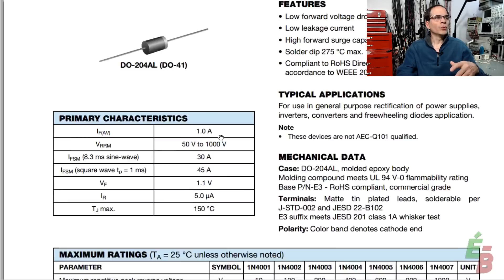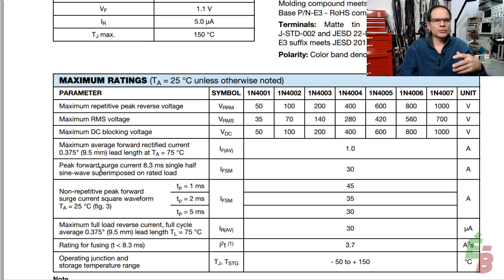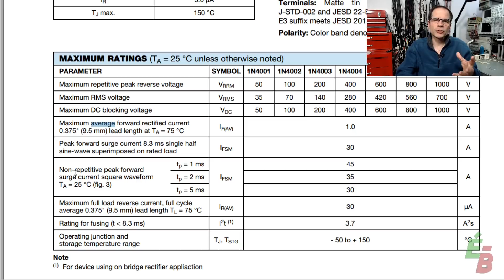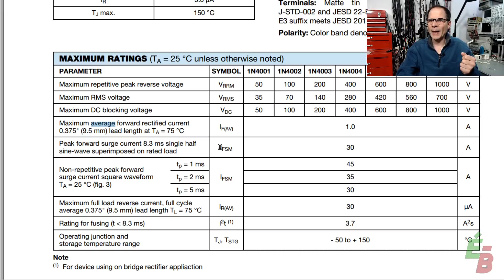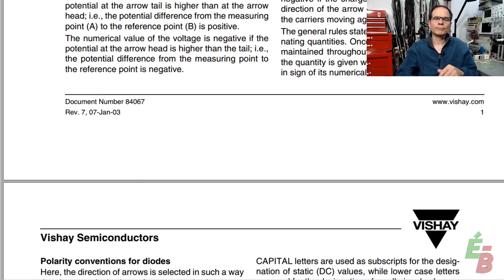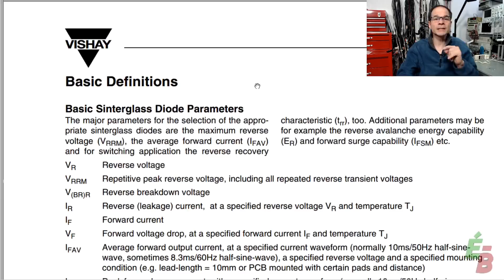EB_#365 Flash - Fiche Technique: Absolute Maximum Ratings ???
Difficile de comprendre les fiches techniques de composants. Je donne ici quelques précisions sur les termes Non-Repetitive, Surge, Average et Peak d'une diode commune.

Ma liste de souhaits (vous achetez, je reçois) de chez Amazon: